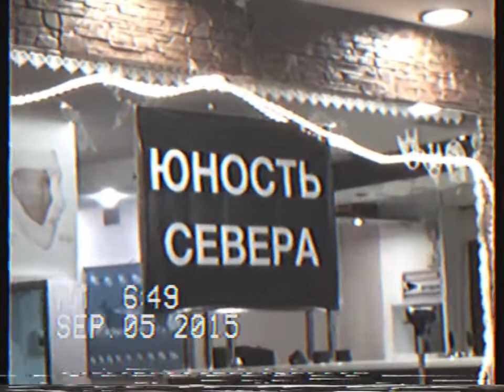избиение цепью @ republica | 5 - 09 - 2015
suka mat' vashu ubljudki fest / 05 - 09

Описание:
дед биберс (ласт шоу)
вестник европы
булгак
избиение цепью
роад ту хоам
философия

Местоположение: Якутск

5 сентября